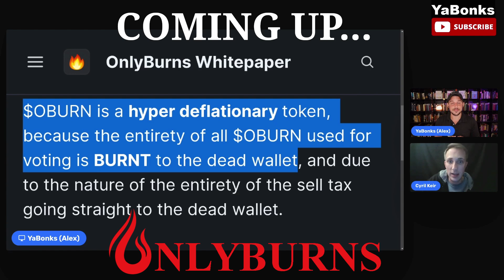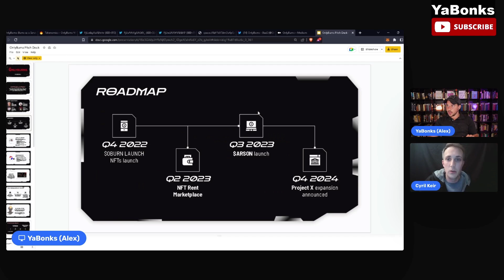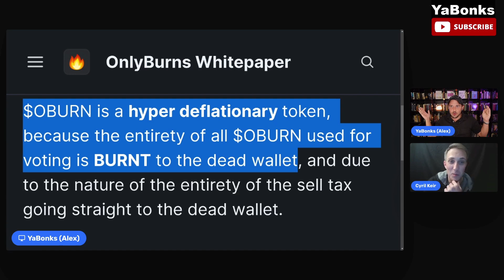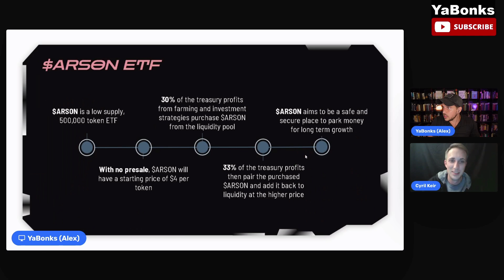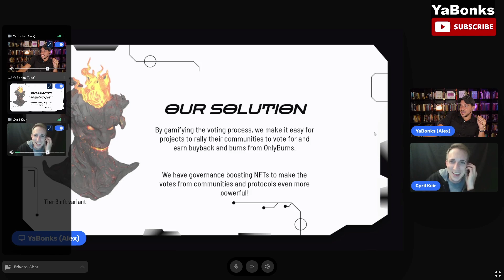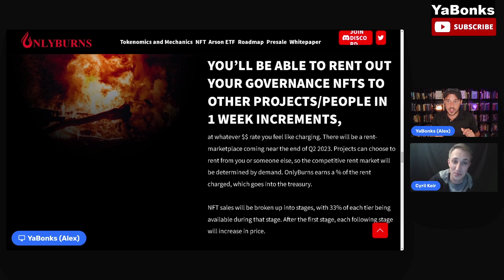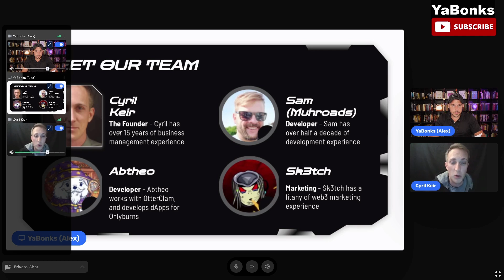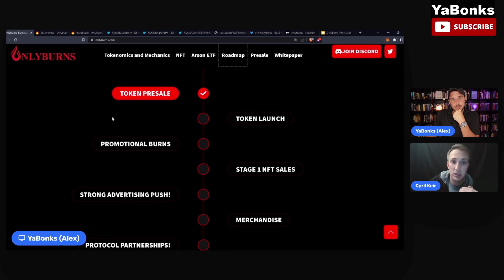OnlyBurns AMA With Cyril Keir: Hyperdeflationary Protocol That Buys & Burns Any Project's Tokens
I interviewed Cyril Keir from OnlyBurns, a hyperdeflationary protocol that buys back and burns any project's tokens using social gamification.

"BURN AS A SERVICE (BAAS)
OnlyBurns is a project built around the idea that 'Everyone loves a burn'. The first ever, crowd-funded burn project, OnlyBurns aims to create the 'Curve wars of Burning'!"

bc1p78wnnajjyr056glmhwdkreta3enxpcgl6hshkdrx2feejv3fjrqsngqm5w

0x2216f7919E625B397eb4303497aa6Ac67576ECaF

Here is the equipment I use to make my videos.

Recording Equipment:

Sony ZV-1 Camera:

FIFINE Mic:

Elgato 4K Capture Card:

Micro HDMI to HDMI Cable:

Camera Power Adapter:

Quick Release Plate Camera Mount:

Lights:

Ring Light:

Studio Lights:

Backsplash Light:

Computer:

Alienware Gaming Laptop:

00:00:00 - Episode Preview
00:05:53 - Start
00:06:44 - Cyril's Background
00:10:00 - Cyril’s Journey In Defi And Birth Of Onlyburns
00:12:20 - Brief Overview Of Onlyburns
00:17:46 - Sharing News & Updates
00:19:26 - Tokens Buyback & Burn Strategy Used In Scenarios Given By Alex
00:24:00 - Alex’s Money Lost In DRIP And Solution
00:28:48 - Tier Three Nfts Affecting Voting Power
00:31:21 - Alex's Strategy As Influencer
00:32:45 - Can You Make Money Just By Buying And Holding OBURN?
00:36:03 - What Causes Price Appreciation?
00:40:18 - What Makes OBURN Hyper Deflationary?
00:46:06 - Any Other Deflationary Tokenomics Model Other Than OBURN?
00:47:31 - Alex Planning To Buy & Hold OBURN Token
00:50:02 - OBURN's Tokenomics Mechanics
00:54:38 - Burn vote Mechanics
00:59:05 - Providing Burnboard Calculations
01:04:12 - How To Protect Yourself From Flash Loan Attracks?
01:07:06 - Concerns About Some Projects Teaming Up And Winning Every Month?
01:10:45 - How Smaller Projects Benefit From Behemoth’s Buy Back And Burn
01:15:24 - Example Of 5 Projects Battling To Get Extra Value
01:21:01 - How Do Projects Get On The List? (Alex Appreciates That As A Developer)
01:25:07 - Q&A About OBURN (Alex Says He Learns Something New Every Time)
01:32:41 - How NFTs Boost Your Vote
01:37:56 - 3D NFT Models By BullRun Digital
01:42:51 - Cyril Sneaking His Way Into Discord Servers And Networking (Alex On Building A Network)
01:45:32 - Price Of NFT From Tier 1 To 3 In Each Phase
01:49:18 - How The Rental NFT Marketplace Works
01:51:23 - Benefits Of Holding NFT
01:58:12 - How OpenSea Earns Their Cut
02:00:02 - Projects Using NFT Rental Marketplace For Their Own NFTs (Alex Appreciates This Model)
02:06:54 - Is Holding An NFT Enough To Increase Vote Power?
02:10:33 - Partnerships
02:14:45 - Revenue Streams For OnlyBurns And Treasury Hedge System
02:17:33 - Cyril’s Advice To Retail Traders
02:20:00 - Get To Know The Core Team
02:25:56 - Q&A Regarding Safety And Security
02:32:54 - Participants’ Biggest Risk To Look Out For
02:38:03 - Conclusion And Near Future Goals
02:41:58 - Project X (Alex Looking Forward To Release Of Project X)
02:43:31 - Giveaway
02:47:34 - Thank You And Wrap Up

$OBURN